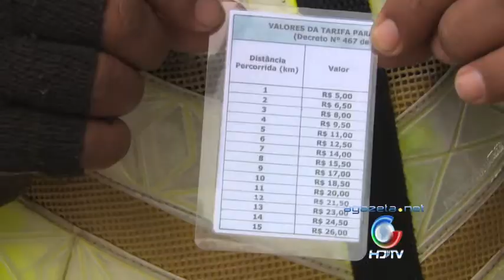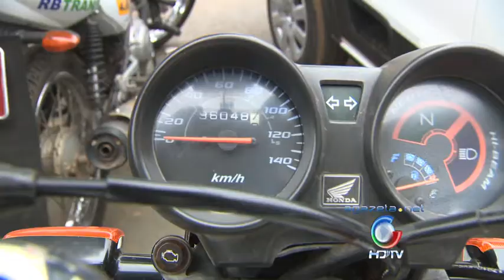Tarifa Mototaxi 29 05 2015